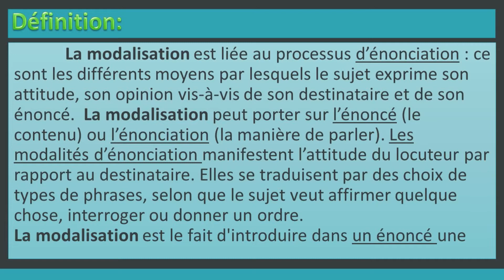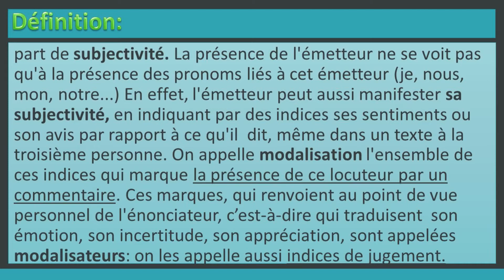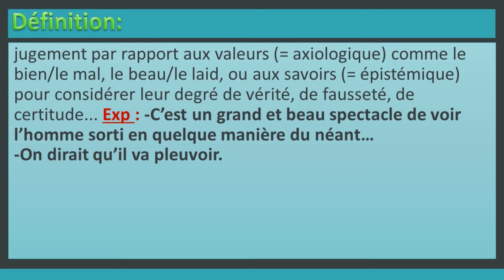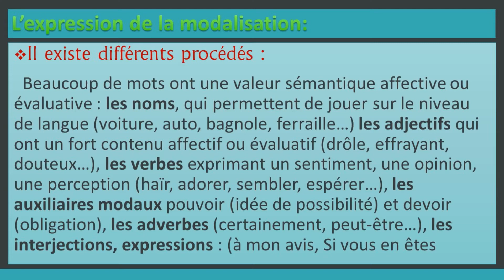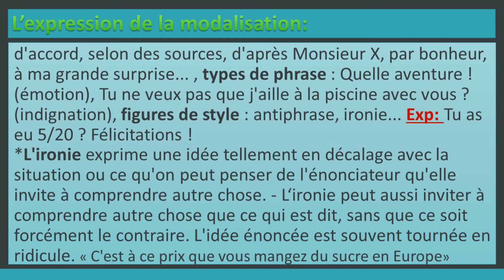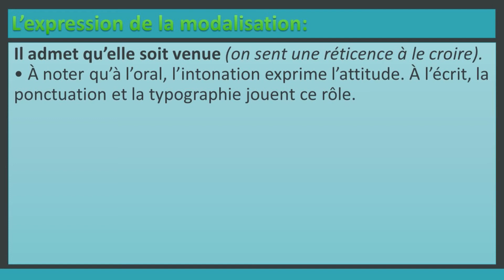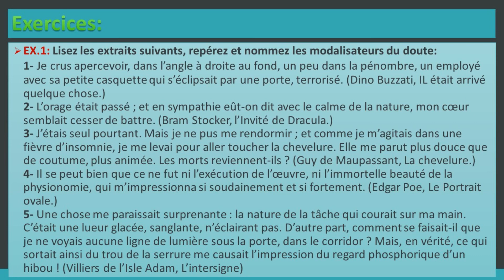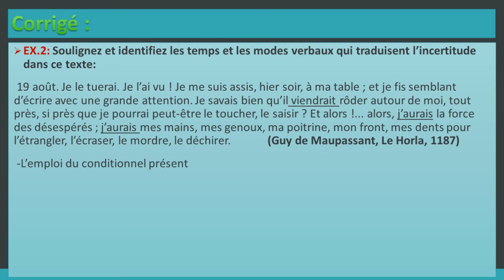Comprendre la Modulation en Français 📘 – Techniques et Applications pour le Niveau Secondaire